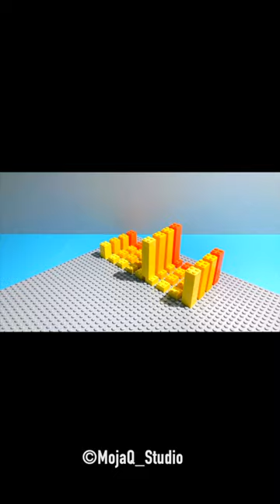LEGO Stop Motion Animation With Eating Sound2#shorts